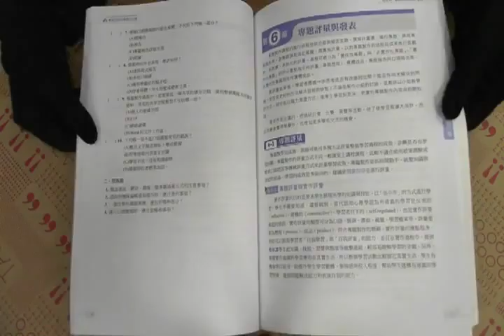TAAZE｜專題製作─創意設計篇 二手書書況 9789861299709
TAAZE｜讀冊生活網路書店「專題製作─創意設計篇」，找二手書請至